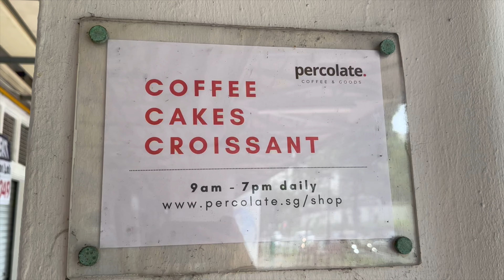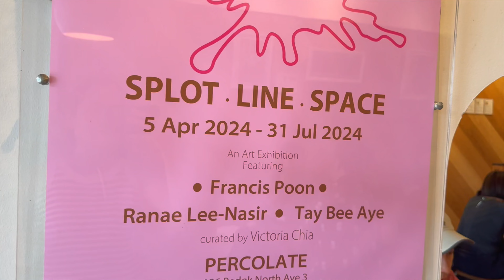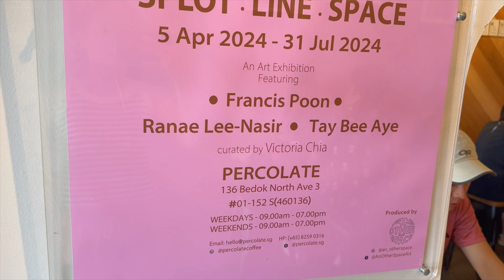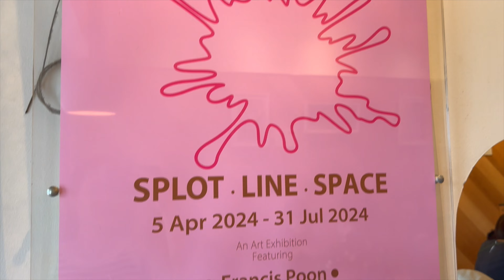Percolate Bedok Casual Cafes with snacks and coffee gear